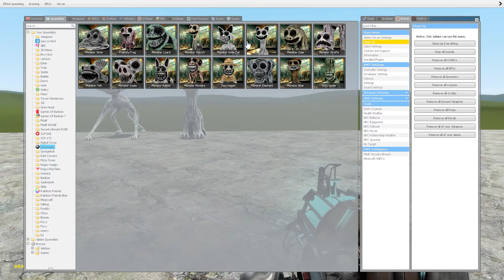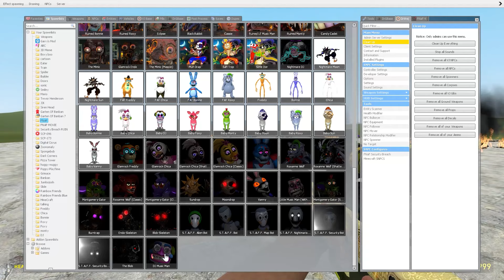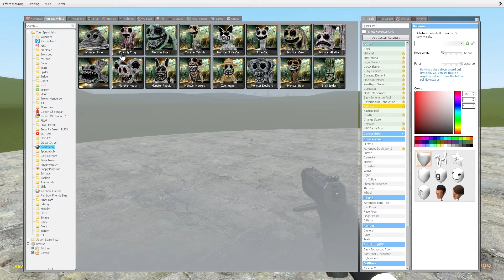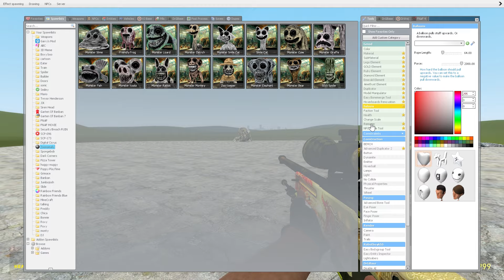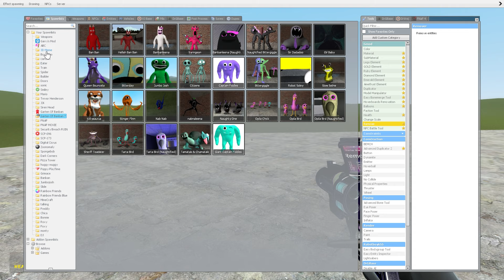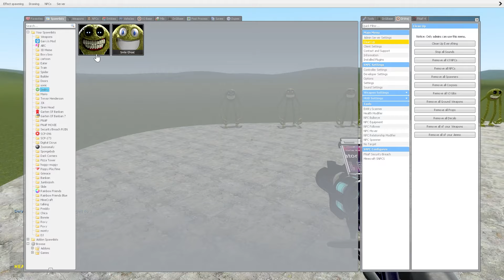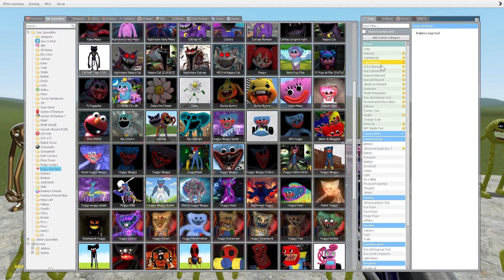SMILE CAT ZOONOMALY MONSTERS VS NEW ROBLOX INNYUME SMILEY STYLIZED VS HUGGY WUGGY in Garry's Mod!